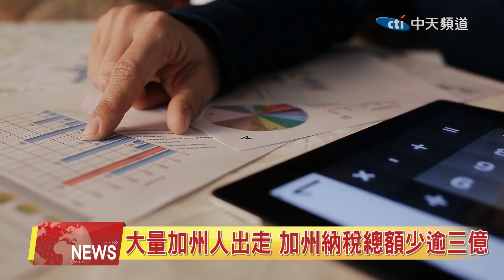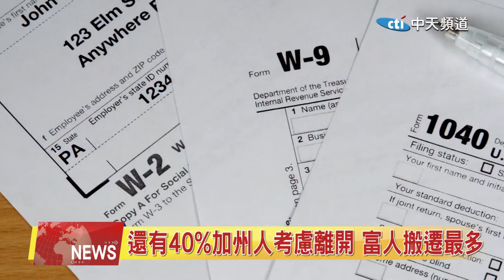2023.07.28 中天北美新聞-2 大量加州人出走 加州納稅總額少3億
加州財政部發佈了關於該州人口的最新預測，2060年加州的人口數量僅有三千九百五十一萬人，低於2020年的三千九百五十二萬人，另外，還有百分之四十的加州人正在考慮離開。